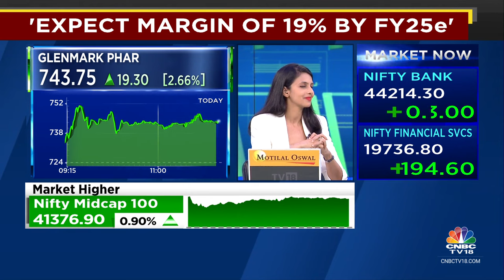Company In Its Conference Call Said That They Expect Margin Of 19% By FY25e: Glenmark Pharma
Stocks In Focus | Glenmark Pharma jumps over 2% in trade after a good set of Q2 numbers. Company in its conference call said that they expect margin of 19% by FY25e. Ekta Batra with the Conf Call Takeaways.

n18oc_business